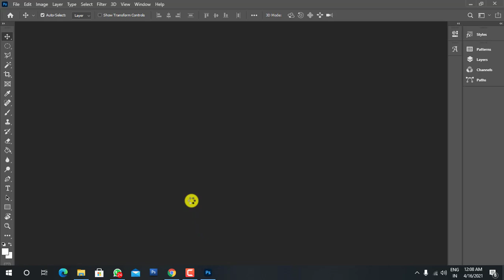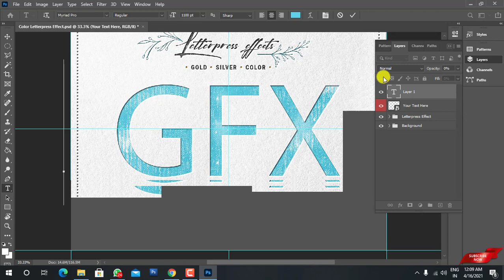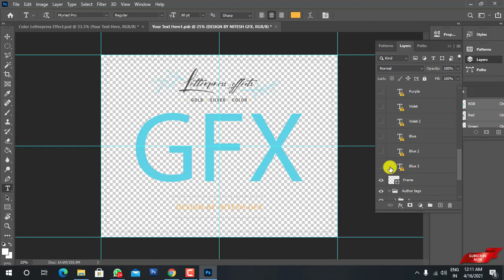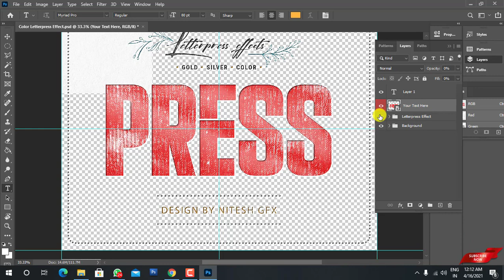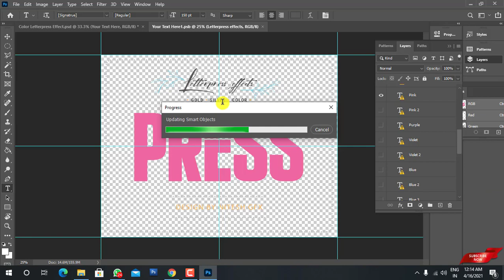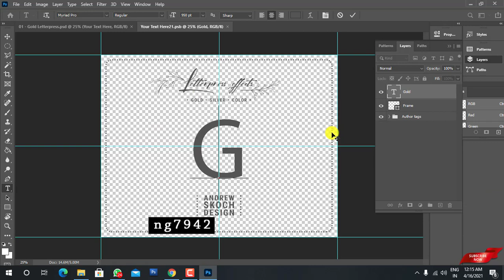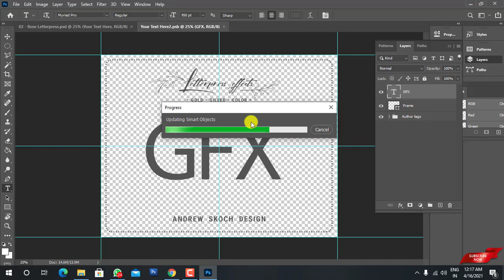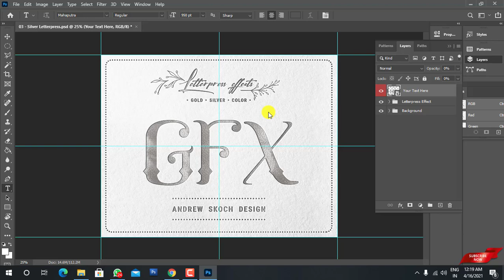Letterpress Text Logo PSD Free Download || Nitesh GFX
::HELLO FRIEND
Nitesh GFX ME

MY CHANNEL- Nitesh GFX

AAJ ME AAP SABHI DOSTO KE SATHA SHARE KARNE VALA HU LETTERPRESS TEXT LOGO PSD \ ISKO AAP FREE ME DOWNLOAD  KAR SAKTE HO | KESE USE KARNA HE YE MENE VIDEO ME BATAYA HUVA HE || VIDEO KO END TAK WATCH KARE AND PASSWORD AAP KO VIDEO ME MIL JAYEGA || THANKS ||

Download -

CHANNEL - Nitesh GFX